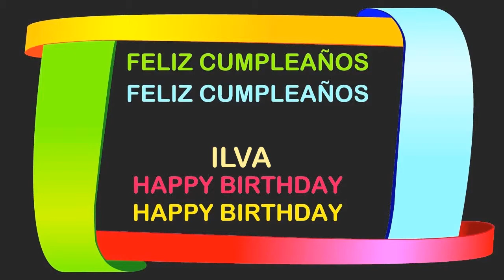Ilva Birthday Postcards & Postales - Happy Birthday